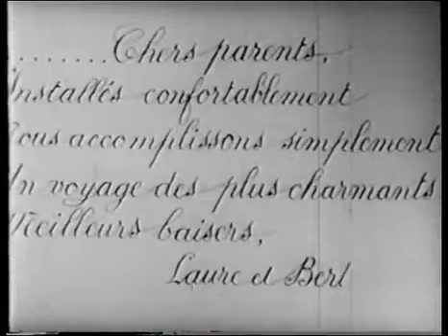O Hotel Elétrico (Hôtel Électrique - Segundo de Chomón, 1908)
"O Hotel Elétrico" (também lançado em espanhol como "El hotel elétrico") é um filme mudo francês de comédia-fantasia de 1908 dirigido por Segundo de Chomón e produzido por Pathé Frères. O curta parece ter sido inspirado no curta-metragem americano de 1907 "O Hotel Assombrado".

Segundo Víctor Aurelio Chomón y Ruiz foi um pioneiro diretor de cinema, diretor de fotografia e roteirista espanhol. Ele produziu muitos curtas-metragens na França enquanto trabalhava para Pathé Frères e foi comparado a Georges Méliès, devido a seus frequentes truques de câmera e ilusões de ótica. Ele é considerado o diretor de cinema mudo espanhol mais significativo no contexto internacional.

O filme mostra um dos primeiros usos da animação em stop-motion na história, embora não seja a primeira tentativa de De Chomón nessa técnica: seu filme de 1906, "O Teatro de Bob", usa bonecos animados. No entanto, "O Hotel Elétrico" também é um dos primeiros usos de pixilation.